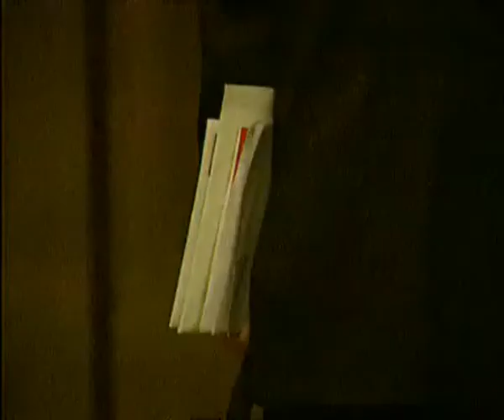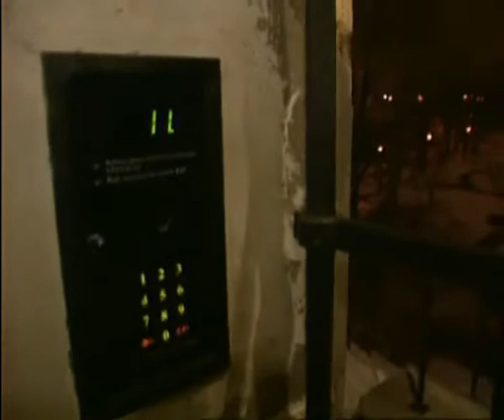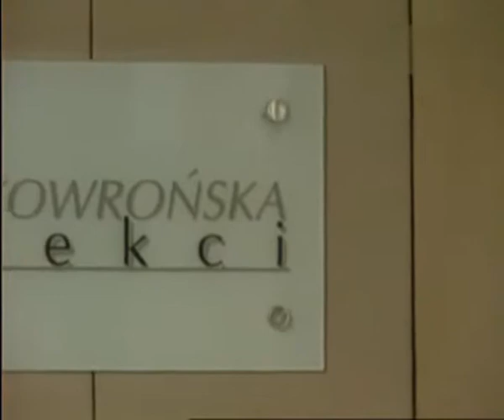Zwariowalam 4/7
Afganistan, bron, narkotyki, sluzby specjlane, korupcja, Lepper, samobojstwo.